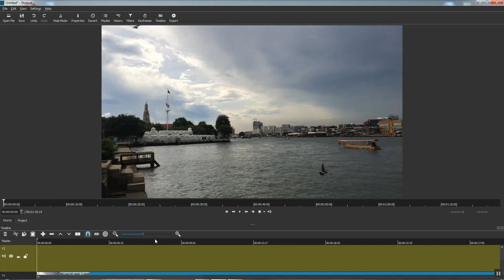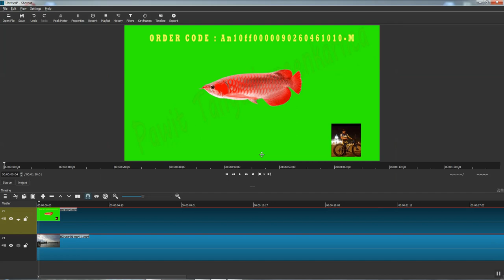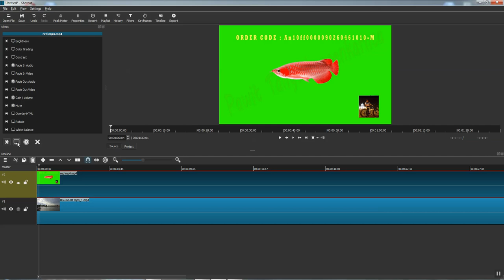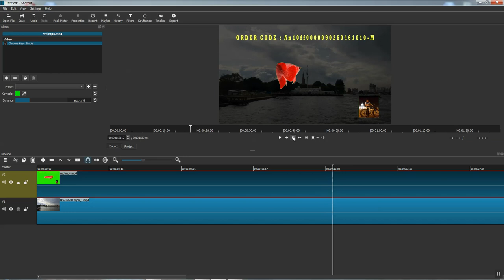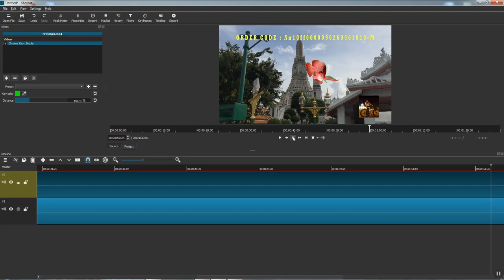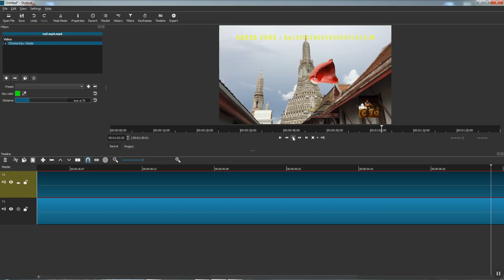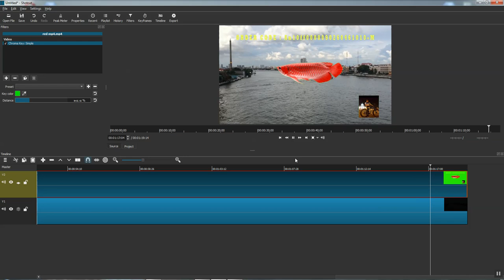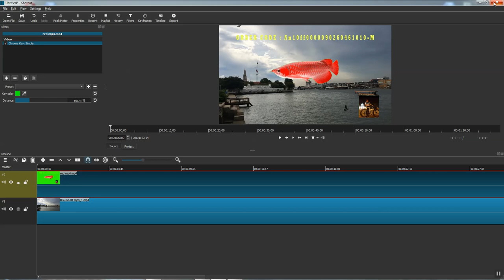คุยเฟื่องเรื่อง COMPUTER และ เรียนรู้การใชั PROGRAM SHOTCUT Video Editor TUTORIAL ตอนที่ 5